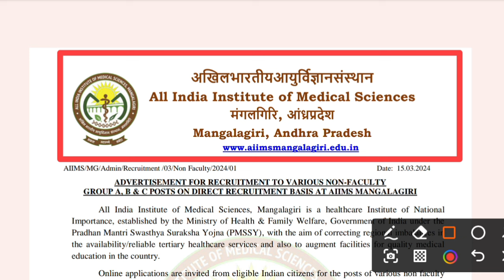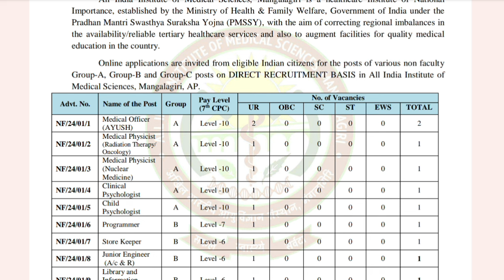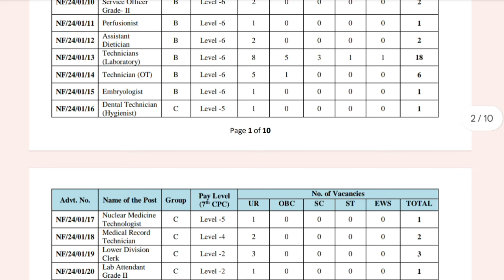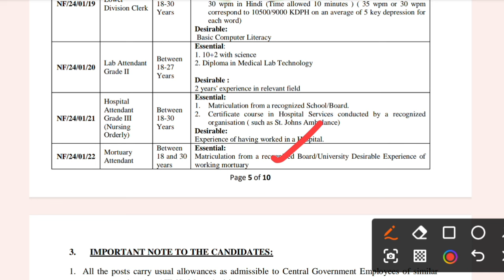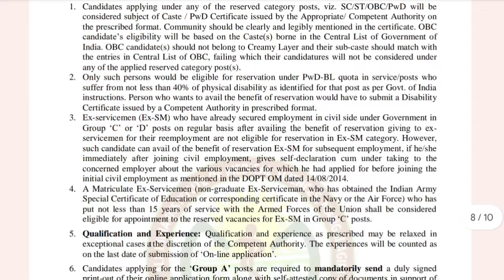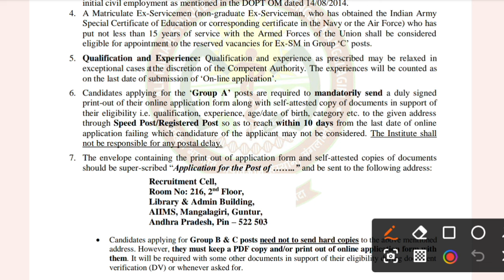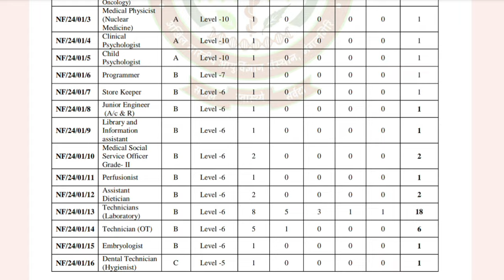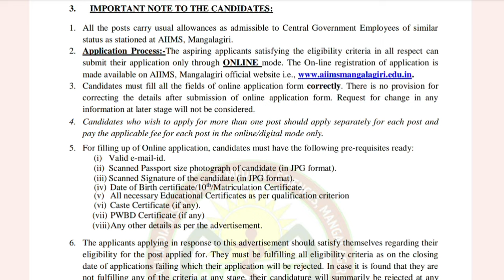మంగళగిరి AIIMS లో ఉద్యోగాలు | AIIMS Mangalagiri Non Faculty Recruitment 2024 | Latest jobs in Telugu